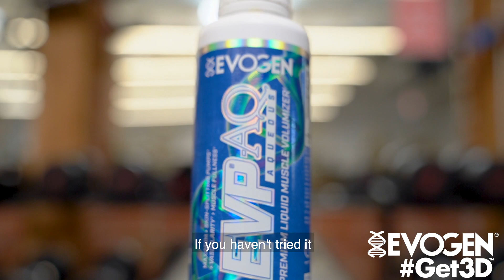EVP AQ Review: How Do You AQ? Damen Evans Addicted to the Pump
NPC Competitor Damen Evans talks about how he likes taking EVP AQ.
Watch and learn how this unflavored vegetable glycerol formula with S7™ technology works from a real user.

✅ Maximum Skin Splitting Pumps
✅ Maximum Vascularity
✅ Maximum Muscle Fullness

How do you AQ?